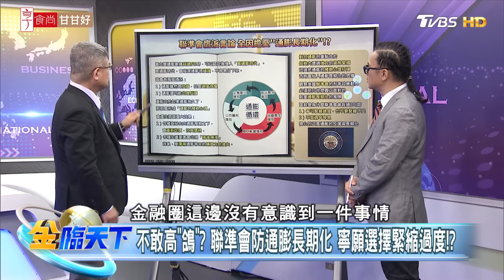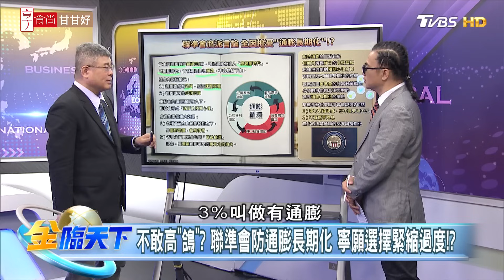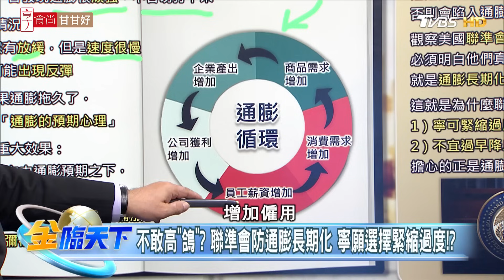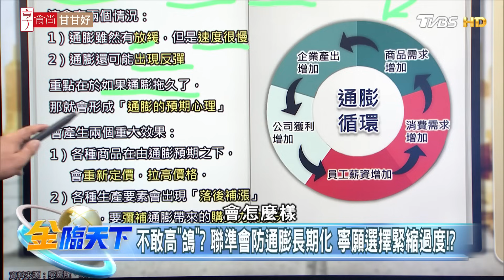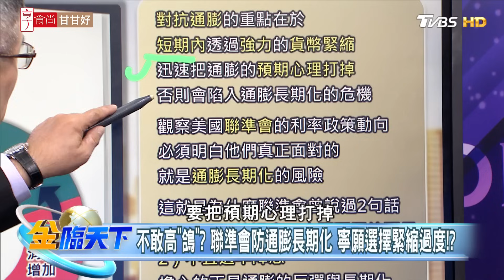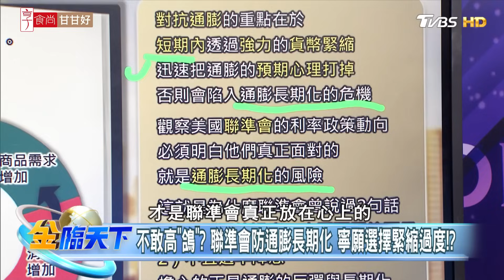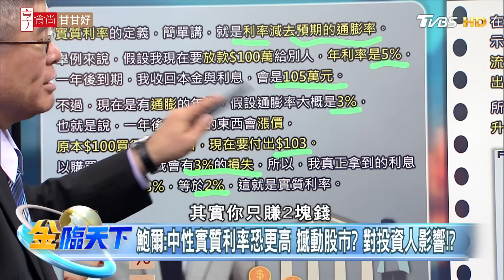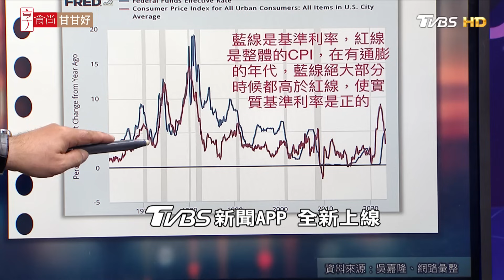【精華】聯準會鷹派言論 全因擔憂"通膨長期化"！？實質利率是什麼？對投資人的影響！？ 吳嘉隆 @tvbsmoney 20230929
📍重點筆記📓
不敢高"鴿"？ 聯準會防通膨長期化 寧願選擇緊縮過度！？
鮑爾：中性實質利率可能更高 撼動股市?對投資人影響！？